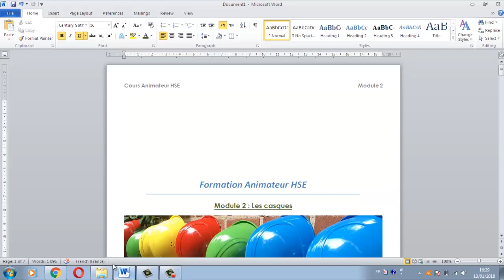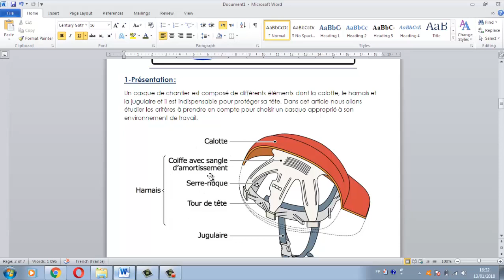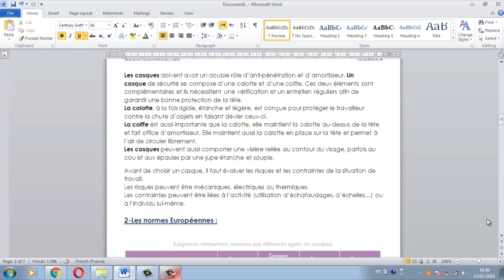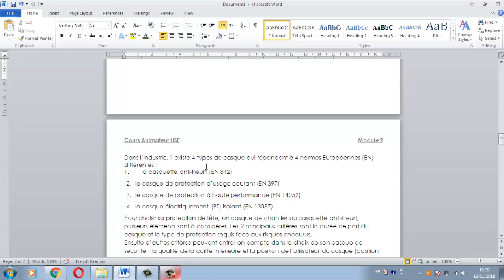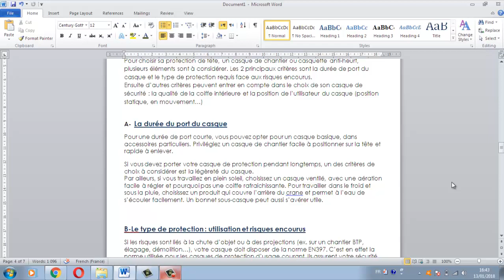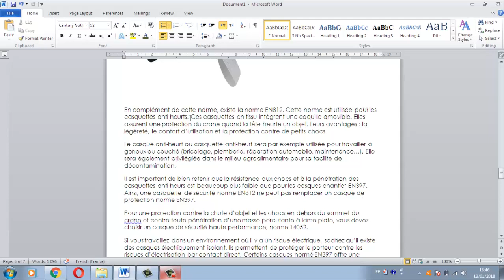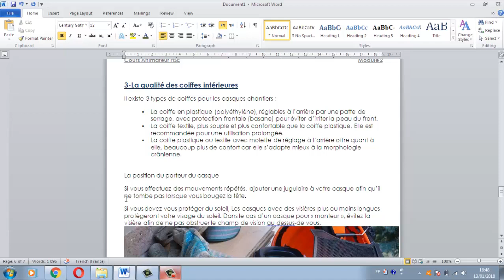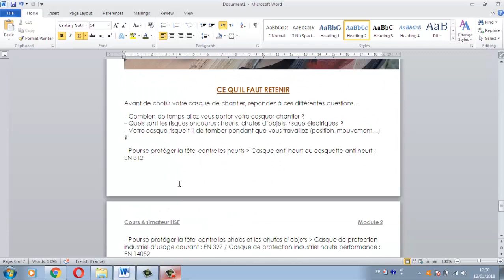Formation Hse : les casques